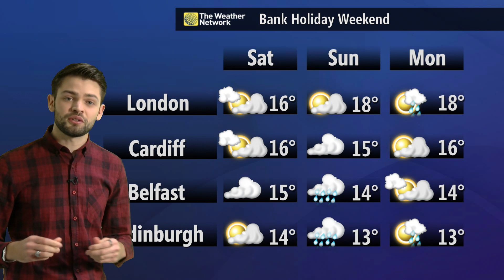An early look at the Spring Bank Holiday Weather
Here's Chris with an early forecast for the upcoming Bank Holiday weekend